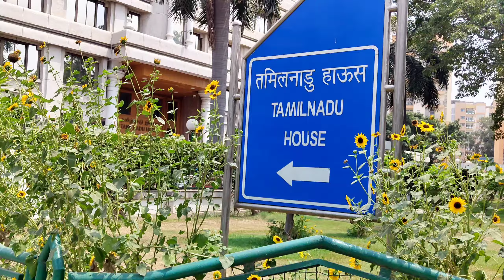Weightloss Cheat Day 😜🥰 மாமியாரும் கணவரும் குடுத்த 🎁🎉